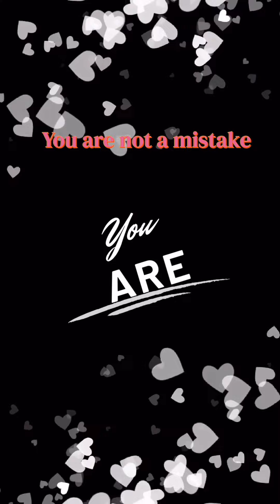You Are Fearfully and Wonderfully made by God | Spiritual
Your life has purpose🙏🏽